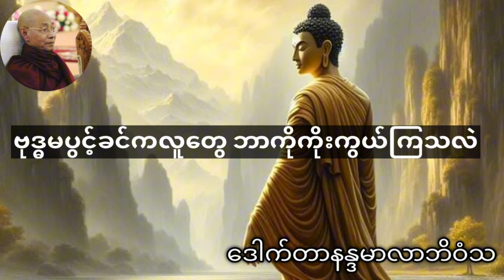ဗုဒ္ဓမပွင့်ခင်က လူတွေ ဘာကိုကိုးကွယ်ကြသလဲ